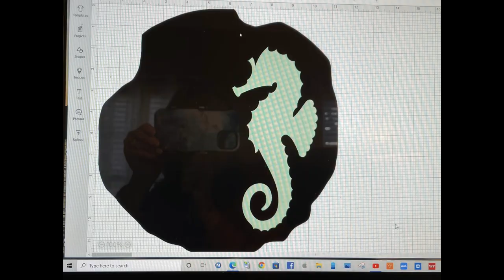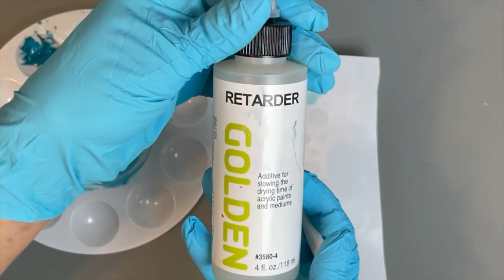(30)Skins! A Mixed Media Collaboration!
We are playing with SKINS!  Acrylic skins that is!  Please join our Creative Dream Team Collab group,  as we create art using left over paint!  What a great and fun way to recycle.

This is a Mixed Media Piece I created on a 11 X 14 Cradle Board that I painted over. I found it to be challenging. There are quite a few first for me in this piece…. Brush work, cutting skins using a Cricut, using Heavy gel medium to create texture and applying objects in separate layers of resin to create depth…. WHEW!! Using Acrylic Paint and a retarder, I painted the background first so it would have time to dry and cure before adding the elements. During that process I created skins by swiping on a silicone mat using paint from the Shelee Art Bloom Technique; Pour’age Posse Paints, TLP’S, Art Alchemy and ColourArte. These took 3 days to dry and then I allowed them to cure a few more days. Using my Cricut Explore Air, I then cut out my shapes; the Seahorses, Fish and Turtle. The thickness of the skins varied. I purchased a deep cut blade and for some, I had to cut multiple times and increase the pressure. The green mat I used was not very sticky, so it didn’t tear the thin skins but I found it safer to sandwich them in between the transfer paper. This made it thicker so pressure was increased. Next, I used Liquitex Gel Medium to create the seaweed and bubbles. First coat was clear and second, I had added pigments for color (Seaweed). The bubbles I allowed to dry clear and then highlighted with Pour’age Posse Ocean Teal Blue and diluted it with white for a lighter color. All these elements were glued using either the Gel Gloss Medium or the Modge Podge Glue. The sand, shells and drift wood are from the Outer Banks of NC.

IN CASE YOU MISSED THEM, PLEASE CHECK OUT THE PREMIERES FROM THIS GROUP OF WONDERFUL, TALENTED ARTIST:

Pour’age Posse:
Shelli’s Masquerade
Wisteria
Beach Retreat Shimmer
Ocean Teal Blue
TLP:
Ballgown
Ore
ColourArte:
Bling It-Interference Blue
Bling It -Hydrangea

Art Alchemy: Blue Gold

Cell Activators:
Grumbacher Prussian Blue
Amsterdam Blue Green
Amsterdam Turquoise

Ocean Background:
Pour’age Posse Ocean Teal Blue
Artist Loft Black and Black

Leaves
PolyColor Blue Green Resin Powder
Stone Coat Mystic Moss Metallic
 Unhappy with that color so I Topped them with:
Pour’age Posse Bryan’s Annoying Green and
Lemon Lime Shimmer

Bubbles
Pour’age Posse Ocean Teal Blue for low-light
Pour’age Posse Beach Retreat Shimmer
Artist Loft White for highlight

TAPE FOR THE EDGES OF CRADLE BOARD:
Nashua Foil Tape -Found at Lowes and Home Depot where the tape is for Duct Work.  Amazon carries it too.
Retarder to slow down the drying of the Acrylic Paint.

IN CASE YOU MISSED THE OTHER ARTIST IN THIS COLLAB, THEIR LINKS ARE LISTED BELOW:

If you are interested in purchasing any of my artwork, please check out my Etsy shop listed

Thank you for taking the time to watch me create. It lifts me up and I hope it does the same for you. You are appreciated.
Shelli
And remember. Be your Own Kind of Beautiful!

Please use caution while creating acrylic Pour Art or using Resin. It is best to work in a well-ventilated area.  The use of PPE is recommended: wear a respirator, protective clothing, goggles and gloves.  Don’t forget to have a fire extinguisher handy!